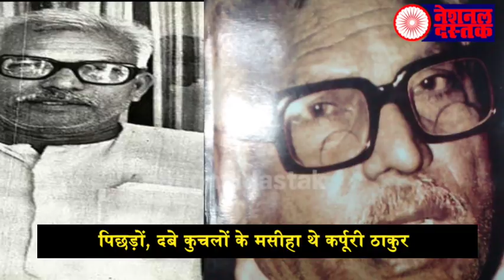जननेता कर्पूरी ठाकुर की पूरी कहानी/FULL STORY OF MASS LEADER KARPURI THAKUR